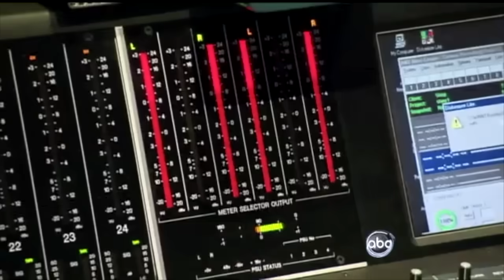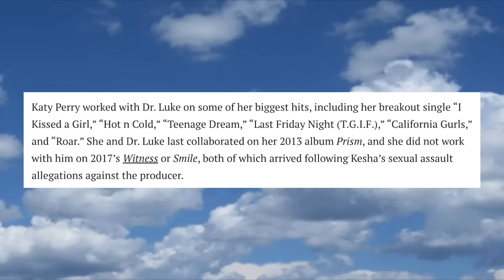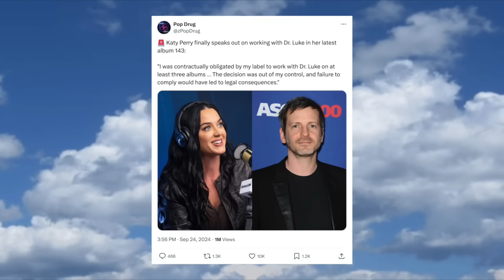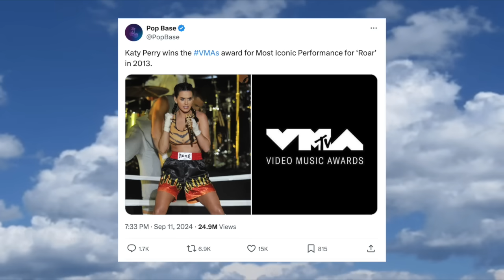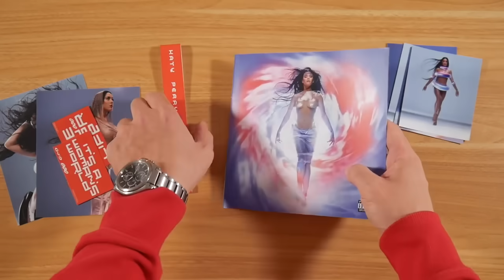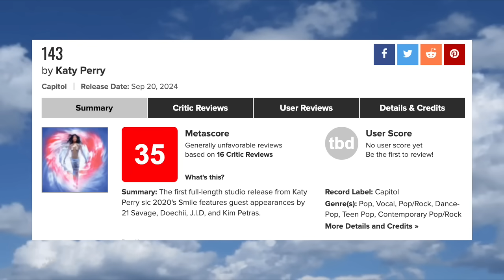Katy Perry's 143: The Anatomy of A Flop Era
TIMESTAMPS
0:00 Intro
1:27 This Should Not Have Been This Hard
3:52 The Press Tour (Katy Perry Talks A Lot)
8:49 So, How Was The Album?
11:30 What If Things Were Different?

What a weird time to be Katy Perry. Her music career has been in decline since 2017’s Witness, yet from 2018, she made a reported $25 million (at least) for each of the seven seasons that she judged the once-mighty talent show American Idol. This year, pop fans on social media trashed the string of singles she released in advance of her seventh album, 143. Chart positions suggest the broader listening public is, at minimum, apathetic. And yet, she performed a well-received medley of her greatest hits just weeks ago at the MTV Video Music Awards and turned out a triumphant performance in front of a rapturous sea of people at Rock in Rio the night of 143’s release. The crowd sang along loudly even to the critically reviled single “Woman’s World.” Drifting through the winds of popular culture and probably wanting to start again at least occasionally, it seems reasonable to assume that in 2024, Katy Perry feels like a plastic bag.